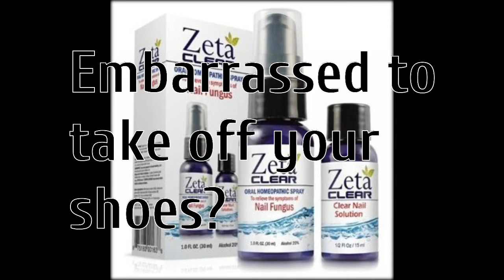mild nail fungus